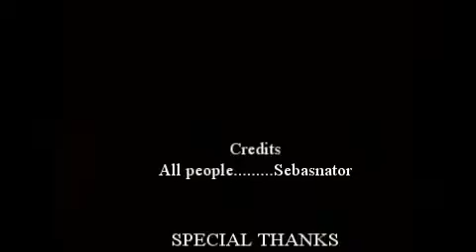THE LEGO SHOW